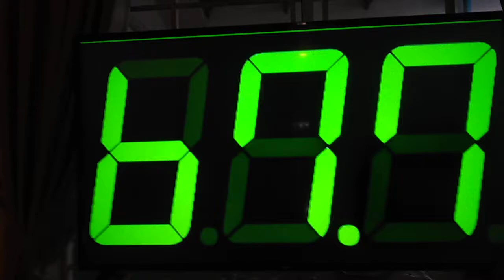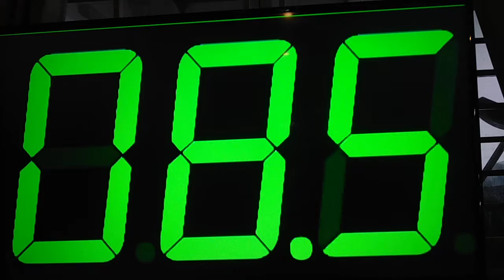90 seconds countdown bbc news world version